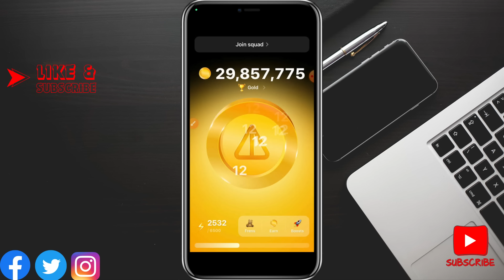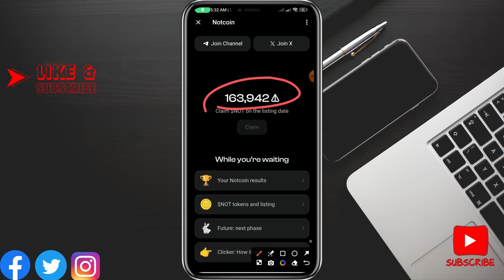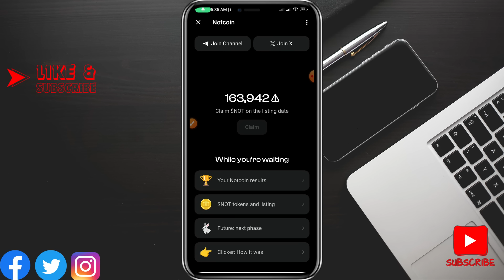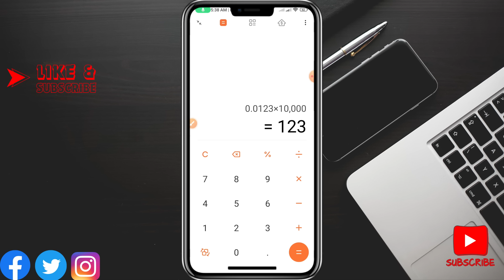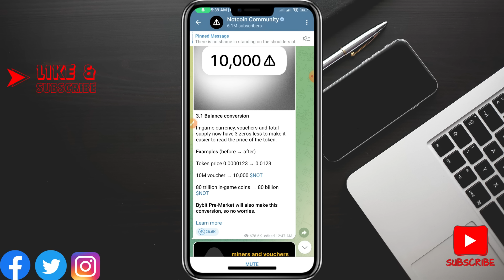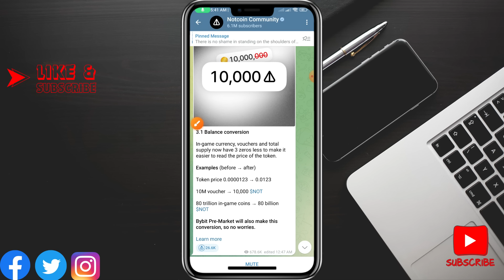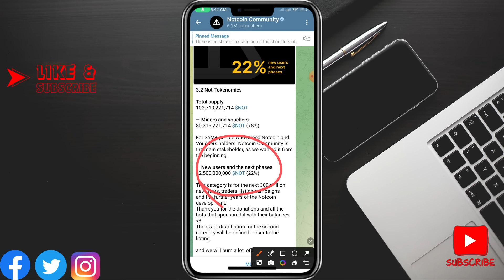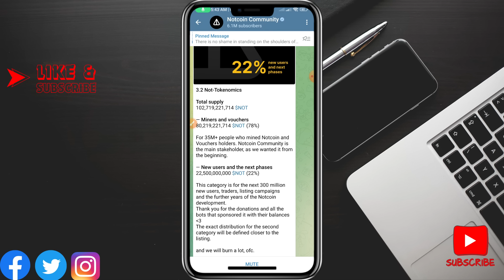Notcoin Convert to $NOT Token | $Not Token Price | Notcoin Listing Update | $Not Token Claim Process